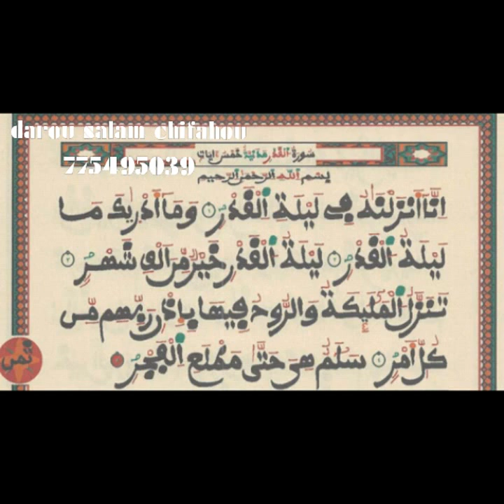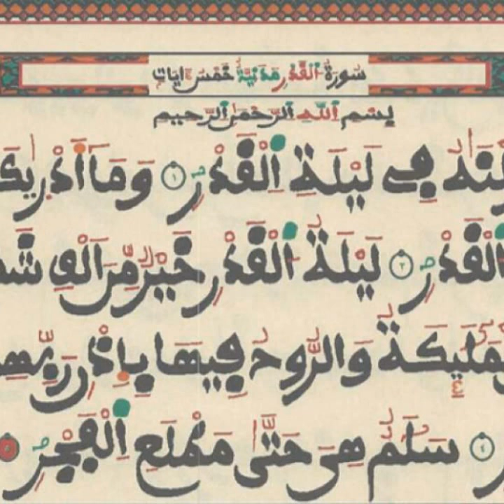Loubakhe thi sathee te amsolo